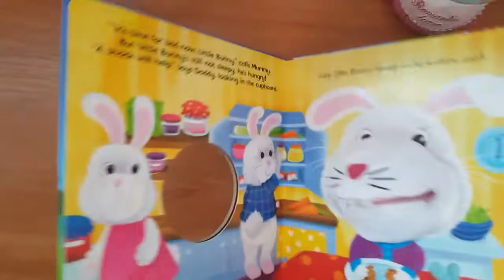Puppet Book - Bedtime Bunny